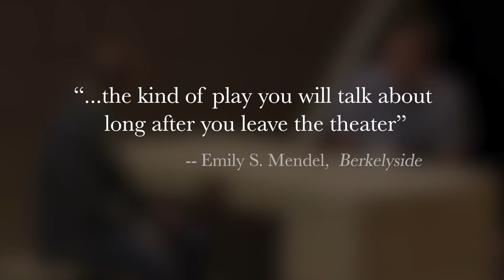THIS MUCH I KNOW by Jonathan Spector Trailer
NOW PLAYING THROUGH OCT 2!
Streamed Performances
SEP 27–OCT 2

By Jonathan Spector
Directed by Josh Costello

The writer of Eureka Day returns to Aurora with an explosively theatrical interrogation of agency and culpability. Through his all-too-personal lectures on psychology, Lukesh attempts to unravel a mystery with his wife Natalya at the center. What happened to Natalya? The search for answers will launch us on a time-hopping fugue, weaving together the stories of Stalin's daughter defecting to America, the son of a white supremacist growing to doubt the beliefs he was raised with, and the secret despair of an accidental killer. How do we truly make decisions? How do we change our minds? And what does it mean to be complicit?

Jonathan Spector’s writing is “lively, alarming, and entertaining... [Spector is] observant and empathetic.”
— Ben Brantley, NEW YORK TIMES

SINGLE TICKET PRICING
All dates are based on the number of tickets sold, $41–$66. Buy early for the best prices! There will be a $6 processing fee added to each order.

We also offer Pay-What-You-Can Tickets, $20 Rush Tickets, and other discounts.

POST-SHOW DISCUSSIONS
Please join us for a discussion of Aurora's production of This Much I Know by Jonathan Spector, hosted after the show on the select days listed below. Discussion host, Dawn Monique Williams, may be joined by the actor, director, community members, and or local storytellers.

Craig & Kathy Moody
Ed & Liliane Schneider

George & Candy Hisert